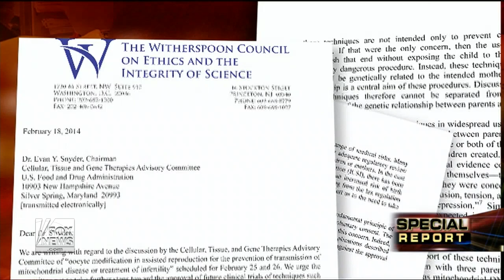The real prospect of 'designer babies'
designer babies
what is cystic fibrosis
what is evolution
what is biodiversity
what is dyslexia
designer baby clothes
what is cloning
designer baby bags
designer baby
designer baby boy clothes
designer baby shoes
designer babies pros and cons
cheap designer baby clothes
designer baby girl clothes
designer baby gifts
designer babies debate
design baby
what is a designer baby
pros and cons of designer babies
designer babies ethics
designer baby clothing
designer babies articles
what are designer babies
designer baby dresses
designer baby clothes uk
designer children
designer babies facts
designer baby clothes online
designer baby wear
discount designer baby clothes
design baby clothes
design a baby
designer babys
designer baby stores
babies birth
designer clothes for babies
designer babies cons
design your baby
designer babies definition
china babies
pros of designer babies
cons of designer babies
designer babies pros
genetic engineering designer babies
design your own baby
choosing baby gender
what is designer babies
adam nash designer baby
designer babies ethical issues
designer babies clothes
in vitro baby
against designer babies
baby genes
design babies
how are designer babies made
arguments for designer babies
designer babies statistics
arguments against designer babies
history of designer babies
genetic babies
define designer babies
parents genes
disadvantages of designer babies
designer baby toys
pro designer babies
genetic baby
how are designer babies created
designer babie
parent and baby
cost of designer babies
facts about designer babies
designer kids and baby
design a baby game
designer baby gear
are designer babies ethical
designer clothes baby
designer baby debate
ivf designer babies
designer babies science
designer babies ethical
pgd designer babies
designer babies controversy
how designer babies are made
designer babies cost
in vitro babies
desinger baby
design baby shower invitations online free
genetic enhancement designer babies
genetic designer babies
desighner babies
creation of baby
baby in vitro
are designer babies legal
designer baby genetics
cnn designer babies
designer babies for less
designers baby
what is a designer babies
opinions on designer babies
for and against designer babies
designer babies research
designer for babies
creation of a baby
parent genes
parent baby
baby manipulation
genes baby
designer baby uk
designing your baby
designer child
babies china
how designer babies work
what is designer baby
designer baby technology
why designer babies are wrong
how to make a designer baby
designer embryos
designer babbies
designer baby book
babies designer